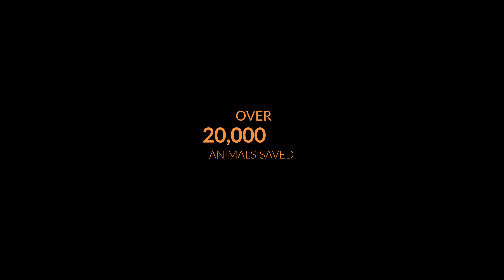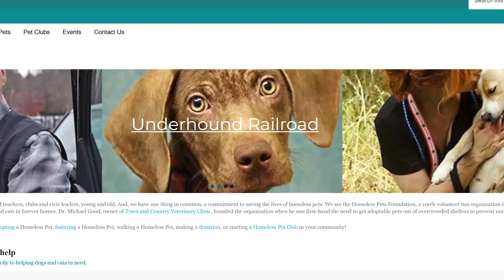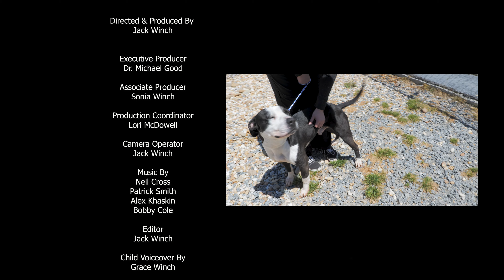EPISODE 1.07 The Underhound Railroad Lives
A brand new group of dogs is set to travel north.